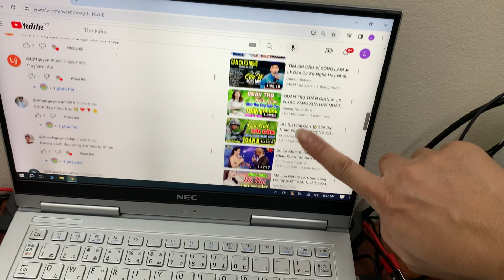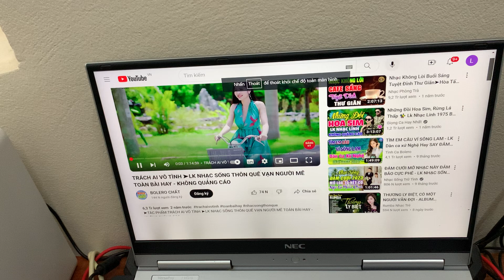Test laptop vs dàn Victor qm3, LH ĐT 0913200686